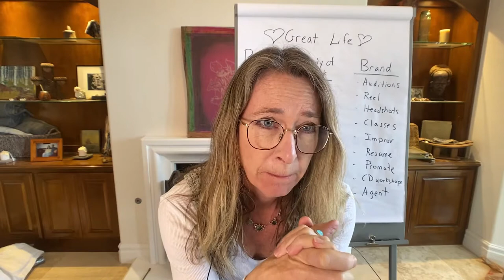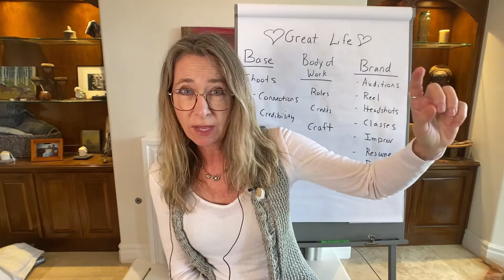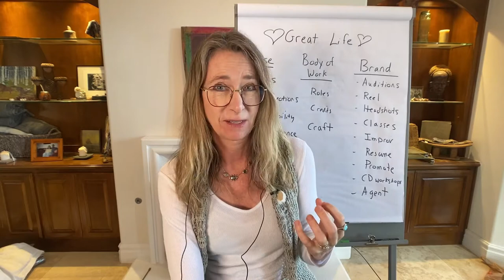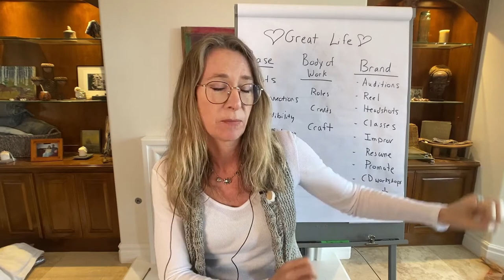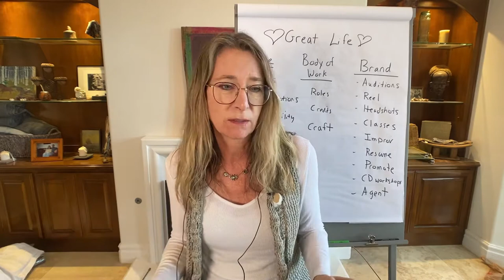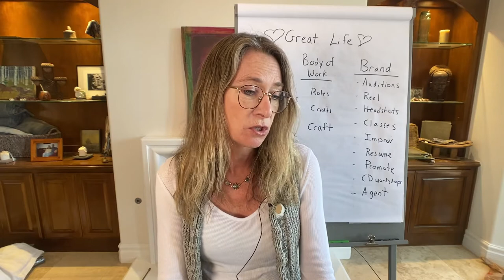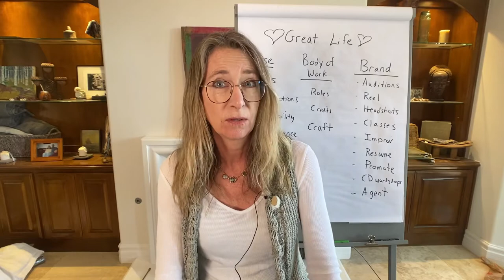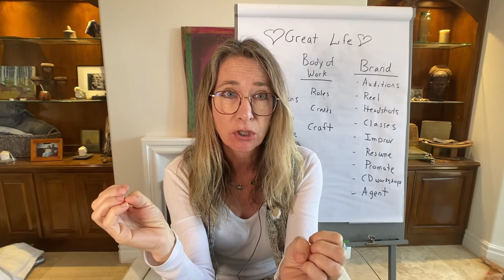Actors Go Against The Grain